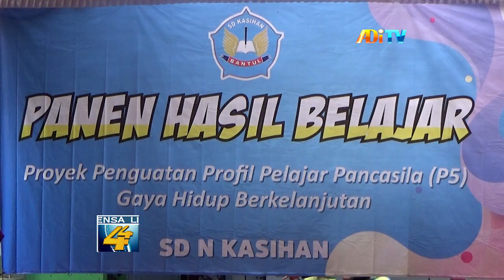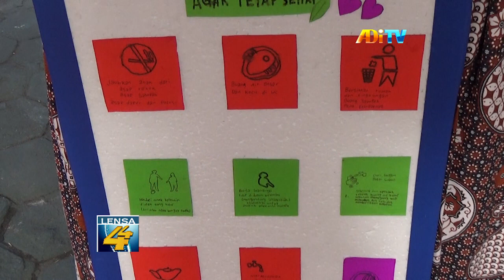KURANGI VOLUME SAMPAH DI KABUPATEN BANTUL ALA ANAK SD NEGERI KASIHAN